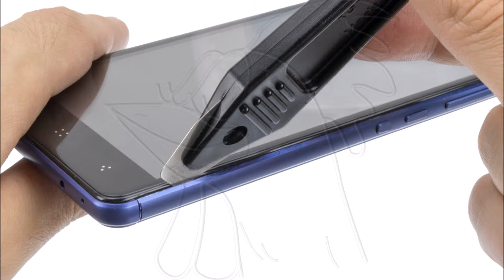Guía del Elephone C1 Mini: Cambiar pulsadores laterales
Guía con todos los pasos necesarios para que cambies tú mismo los componentes del Elephone C1 Mini.